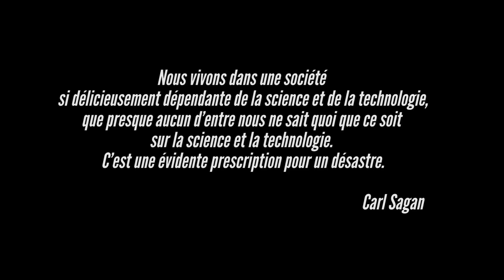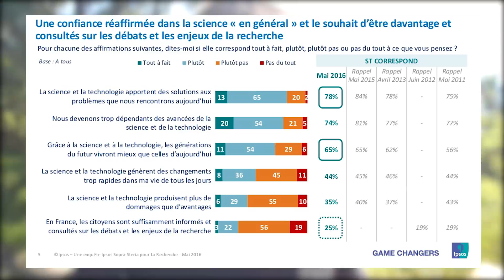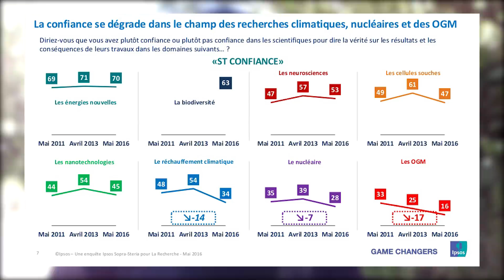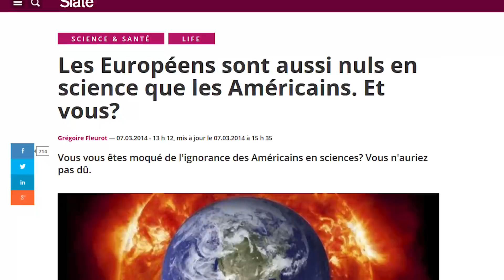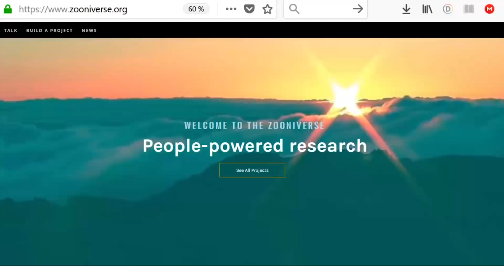Science sans Confiance - le Vlog of Wonder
Est-ce qu’on ne serait pas en train d’assister à une montée de la défiance des citoyens envers les chercheurs ? Dans cette vidéo un peu spéciale, je vous partage quelques éléments de réflexions sur le sujet. Vos retours sont bienvenus, alors n’hésitez pas à alimenter le débat !

Merci aux organisateurs de l'événement : Science - Let it Spin ! pour m’avoir donné l’opportunité d’interviewer James Kakalios ! (Thank you James also, obviously ^^)

Merci à Charlotte (de la chaîne “les Langues de Cha”) pour la traduction de l’interview de James Kakalios !

Le festival Pint of Science, du 14 au 16 Mai 2018 dans toute la France !
Le replay vidéo de l’événement Science - Let it Spin!
Allum et al 2008 - Science knowledge and attitudes across cultures: a meta-analysis
Mémoire de Guillaume Laigle - Les modèles de communication publique des sciences : paradigmes, problèmes, enjeux (2012)
Dix idées fausses que se font les scientifiques de la vulgarisation

Musiques :
Sirius Beat - The Cosmos

Les extraits suivants ont été utilisés dans le cadre de l'article L122-5 du code de la propriété intellectuelle :

- la Réunion